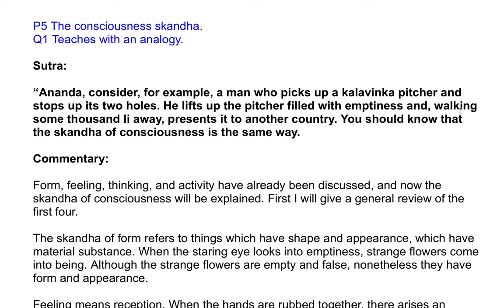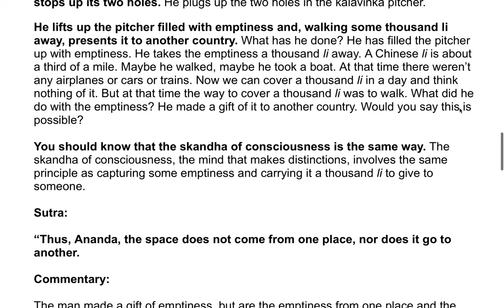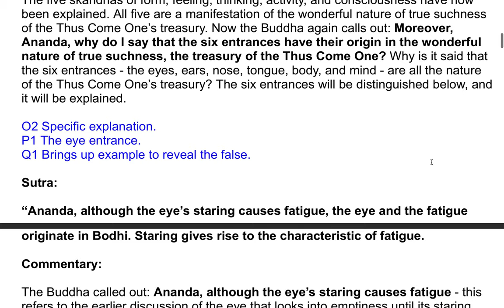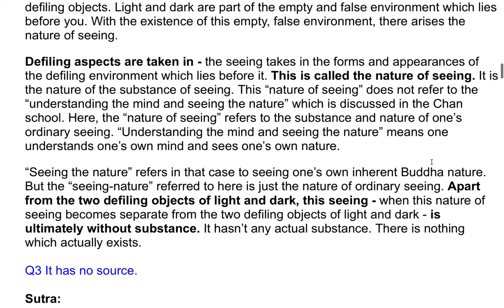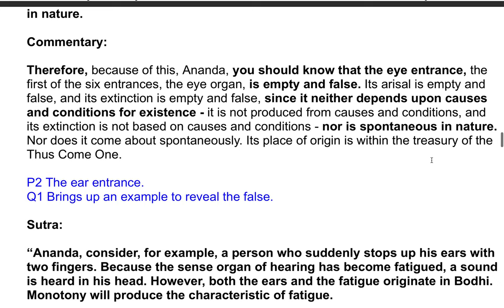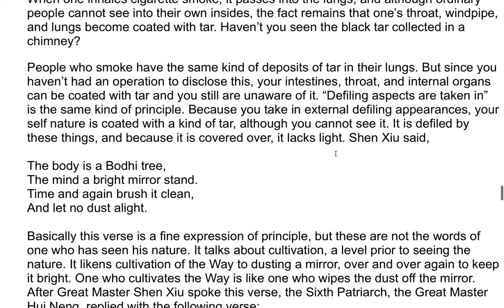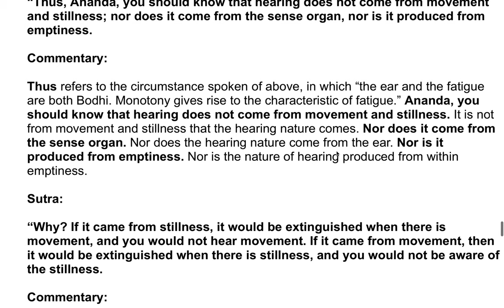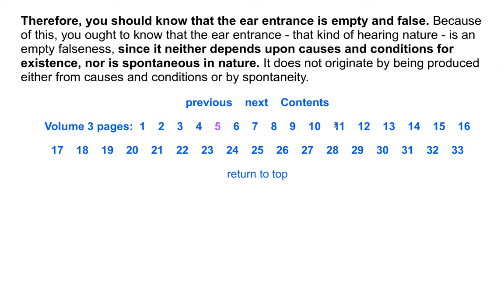The Shurangama Sutra| A Commentary by the Venerable Master Hsuan Hua 60